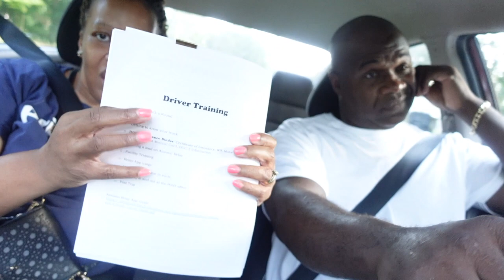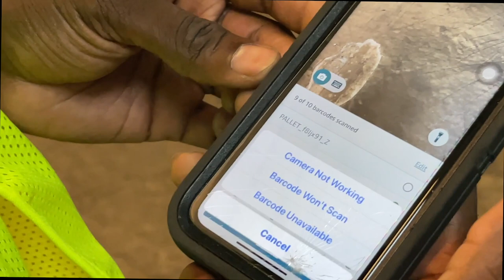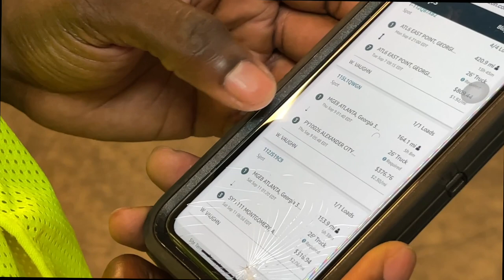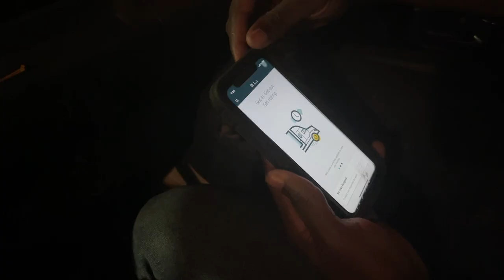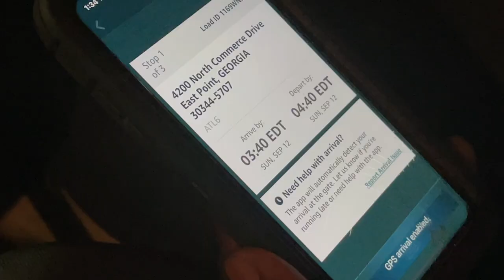2 Day Amazon Relay Training | Helped A Friend | the Boxtruck Couple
HEY FAMILY

PLEASE JOIN US IN WELCOMING PATRICK TO THE AMAZON RELAY FAMILY. HE IS OFFICIALLY TRAINED AND READY TO GO!

Hey Family

We receive a lot of questions about how we got started in the business so I wanted to take a moment to share the steps we took to get started. All the links mentioned in this video are listed below

2️⃣Request an EIN (Tax ID)

3️⃣Setup a bank account and sign up for QuickBooks
 ***Big banks have better technology***

4️⃣Setup two email addresses
 1 for important business, 1 for your motor carrier application so you can weed out all the marketing

5️⃣Get another phone number to avoid unwanted marketing calls/texts

6️⃣Apply for your Motor Carrier Authority

7️⃣Get your BOC-3 and UCR

 ~$85 - $100

9️⃣Need Insurance ?

1️⃣0️⃣Setup freight factoring and fuel cards
 RTS: Justin - 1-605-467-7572 ( Tell him Christie Vaughn from Meant To Be Trucking LLC)
  RTS is by far the best for both factoring and fuel cards plus they offer special rates for Amazon Relay

1️⃣1️⃣Find an amazing dispatcher
 Interview several, don’t look for the cheapest, you absolutely want the best
 If they charge more than others, that probably means they are better

1️⃣2️⃣Sign up for a load board

1️⃣3️⃣Shop Box Truck Rental Rates in your area, let them know you are a motor carrier for Amazon, some provide better rates for this

1️⃣5️⃣Pay your down payment for insurance close to the 21st day after applying for your authority
You have to wait 21 days from the time you apply for your Authority and you want to make your insurance effective a couple days prior to that to make sure the insurance company has time to process the filings so your MC will be active on the 21st day.

1️⃣7️⃣Gather your documents in a single binder

Order Door Magnets
 Optional if you have a rental truck less than 30 days at a time

🚚   Keep Truckin’
Keep Trucking ELD
Aden Robinson
- ELD, Driver Safety, GPS tracking